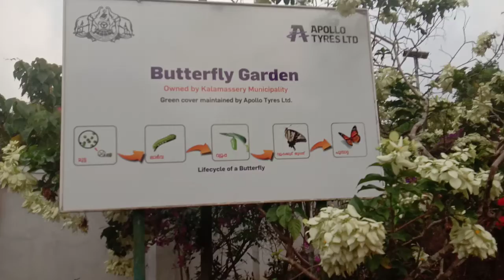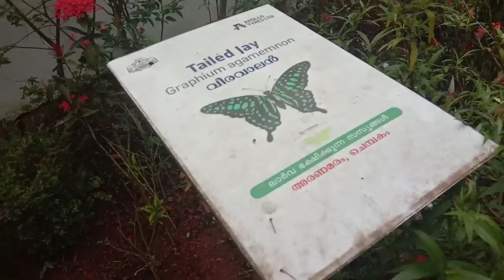FLOWERS AND BUTTERFLIES IN A BUTTERFLY GARDEN, COCHIN, KERALA